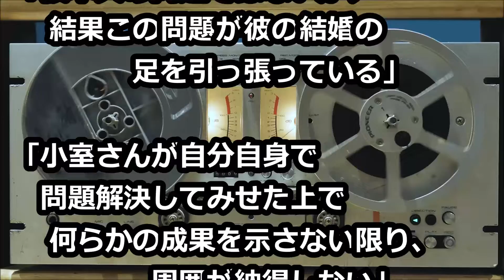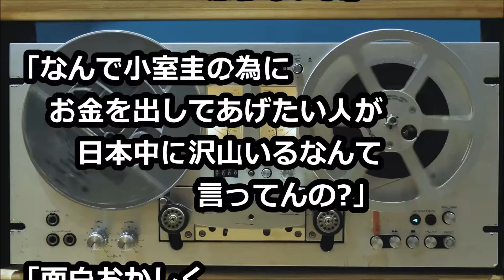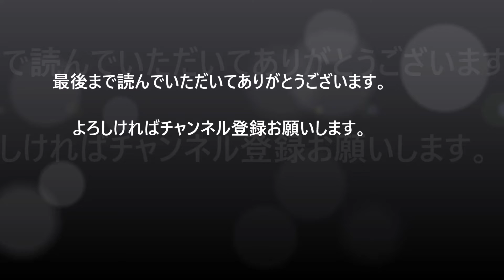ヒロミ思想、お金で解決！視聴者「的外れ」と批判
お金さえ出せば解決するというヒロミの考えに違和感を覚える